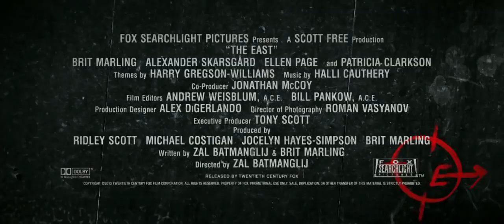A Kelet előzetes (The East trailer)